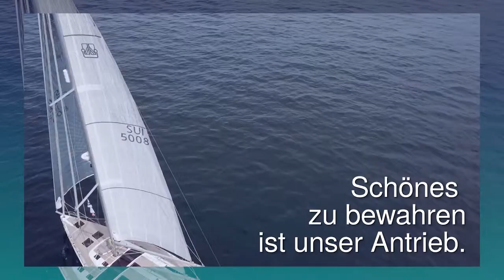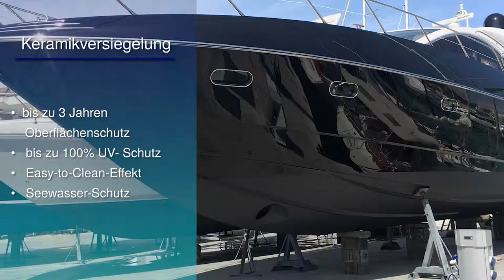Unternehmensfilm für Yachtservice König & Partner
Dies ist ein Beispiel unserer Videoproduktion. Mit wenig Material einprägsame, informative  Messevideos, Unternehmensfilme und videos für social Media zu produzieren, ist unser Fachgebiet.
Unternehmensfilme, Imagefilme, Messevideos  in
Bayern ab 990.- Euro.

Natürlich arbeiten wir auch europaweit.